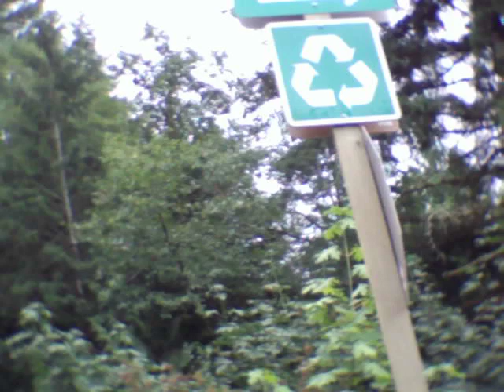Third adventure - 131